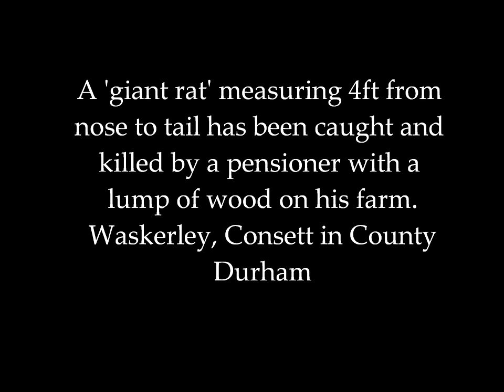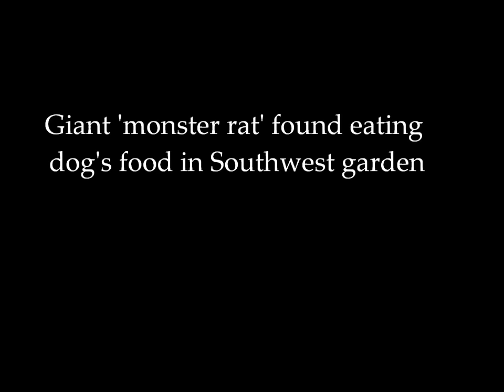6 GIANT/BIGGEST RATS EVER FOUND NEAR PEOPLE..SCARY!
Remember this is only  my personal opinion of these video.
Invasion of the big rats. The biggest rats ever seen. Big rat. Rat attacked people. Rat attack people. Huge rats.